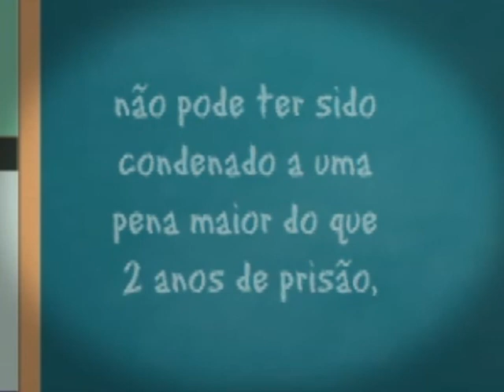Prof. Toguinha - sursis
Veja o que significa sursis